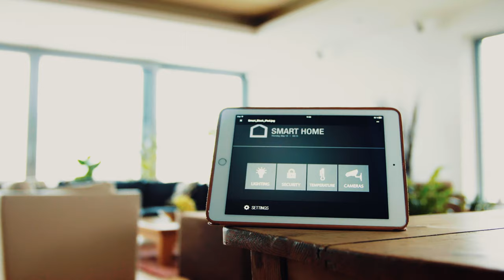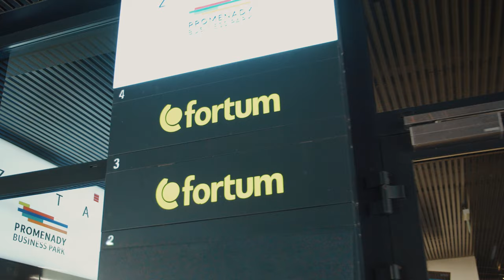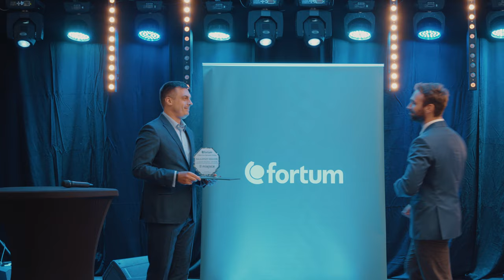Dołącz do Sieci Sprzedaży Fortum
Fortum to dynamiczne miejsce pracy, stwarzające nieograniczone możliwości.

Fortum to świetni ludzie, wyjątkowa atmosfera i energia, która napędza do działania! Stawiamy na rozwój, pasje i 100% zaangażowania.